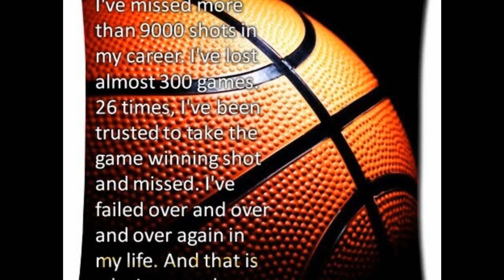Cool basketball pictures